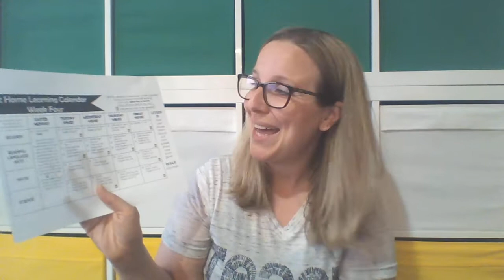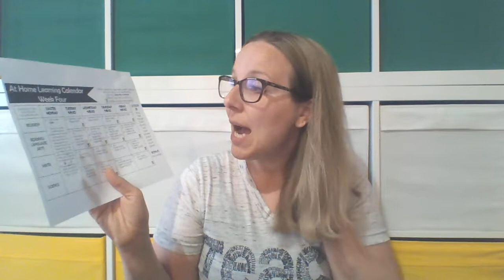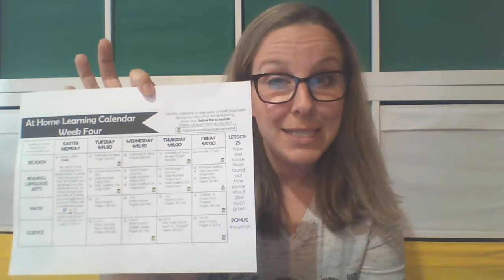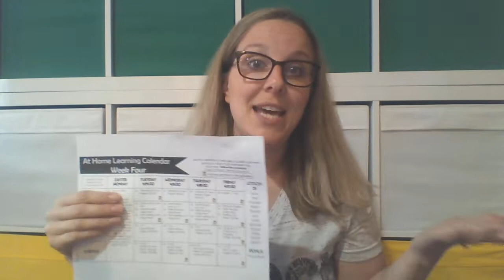April 14, 2020